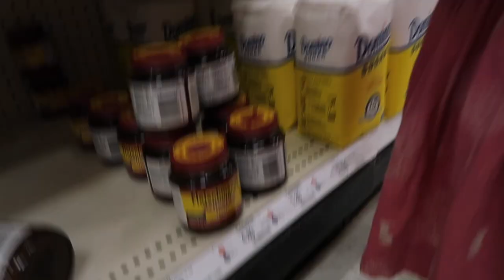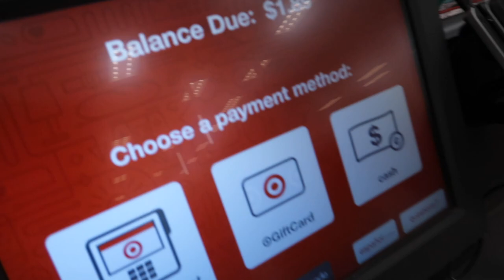ACE FAMILY GROCERY SHOPPING CHALLENGE! * Cutest 1 Year Old | FAMILY VLOGS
ACE FAMILY. ELLA ACCEPTS YOUR CHALLENGE!!

We have followed you guys since day ONE! You have inspired us to follow our dreams and start our YouTube channel. Every day we feel discouraged we watch one of your videos and remember why we started our channel from the beginning. We appreciate all that you do for everyone, continue to bring joy and peace to the world. We love you xoxoxo

P.S. We know Elle, Alaia, and Ella would have so much fun together!